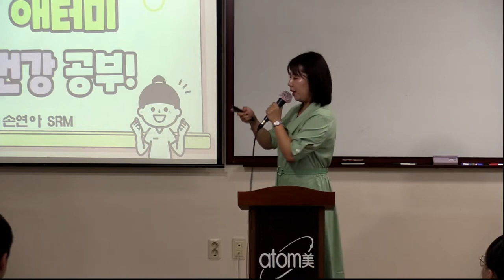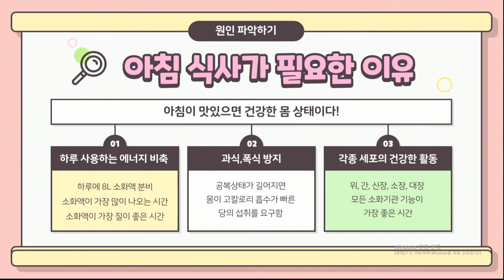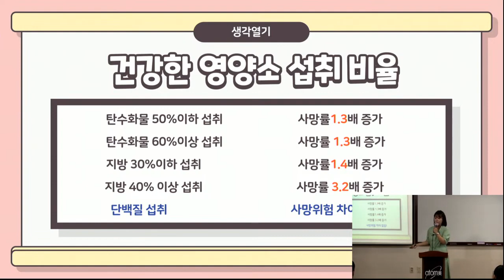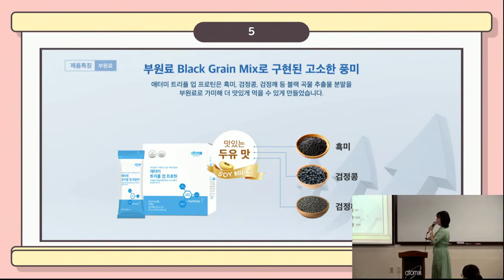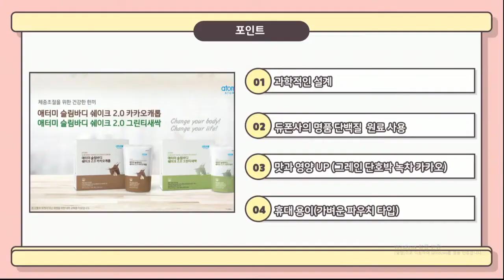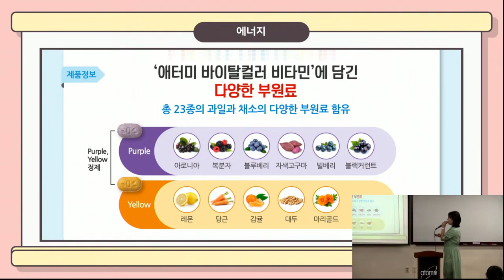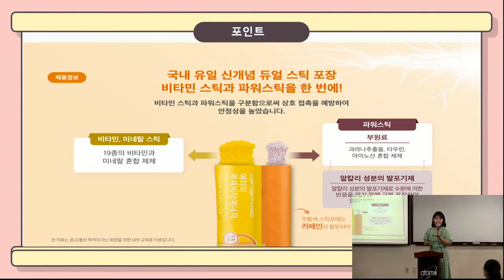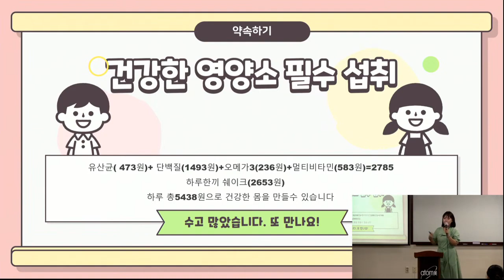TOP 기초 제품설명회 손연아SRM